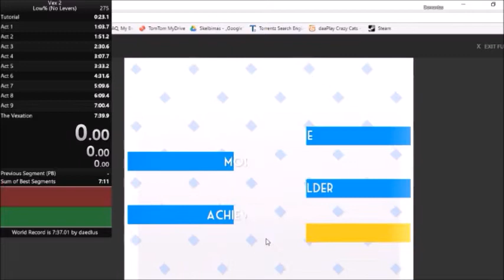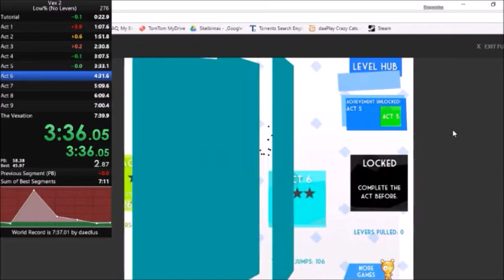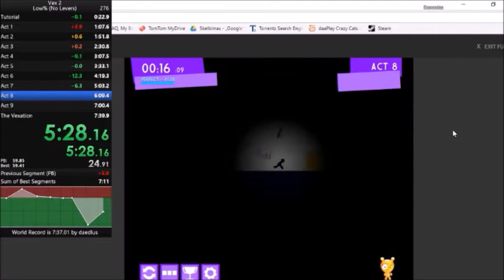Vex 2 - low% - 7:30.98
Act 9 was so dumb.